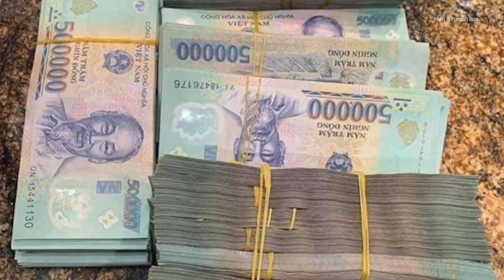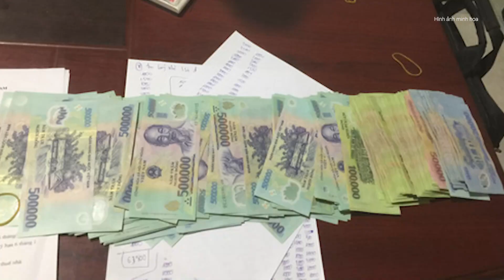"Trùm" cho vay lãi nặng bất ngờ đâm cán bộ công an khi bị khám xét nhà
Ngày 2/3, Công an huyện Krông Pắk (Đắk Lắk) cho biết vừa khởi tố, bắt tạm giam Võ Tấn Tùng (49 tuổi, trú thị trấn Phước An) về tội Cho vay lãi nặng trong giao dịch dân sự và Cố ý gây thương tích.
▶ Theo dõi Kênh NHẬT KÝ 141 trên:
nhật_ký_141 tin_tức công_an Hotline cung cấp thông tin: 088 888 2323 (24/24)